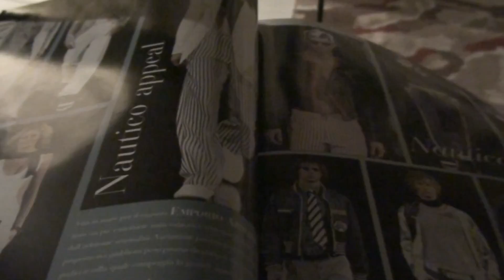SYNTHPAD-JOHN BAKALIS-2012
AMBIENT SYNTHPAD